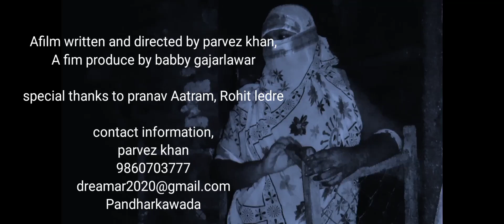Pammi Aunty horror movie, Pandharkawada web series @ Parvez khan pandharkawada 9860703777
Pammi Aunty horror movie, Pandharkawada web series,

A FILM WRITTEN AND DIRECTED BY PARVEZ KHAN.

A film produced by Babby Gajarlawar

ACTORS,
SANIYA Sayyed  as pammi anty
SUFIYAN KHAN AS CHOTE
NAVED KHAN AS SANYOSH
NABA SHEIKH AS BHOOT
PARVEZ KHAN AS CHARANJIT SINGH
SALIMA Bee as santosh ki dadi

film produced by Babby Gajarlawar

Special thanks, Pranav Aatram, Rohit ledre

Parvez khan
Pandharkawada

"" "I want to dedicate this film to  pranav aatram & Rohit ledre, I lern from them a lot about short movie making , thanks a lot for always help me and encourage me for movies writing and making films, massive respect for  both of you," ""
 yours
parvez khan